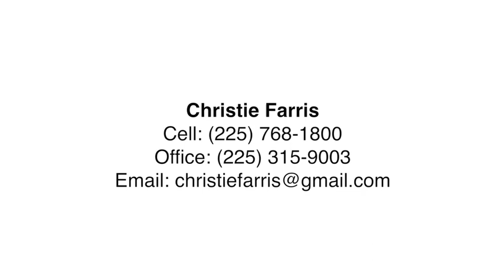564 Georgia Ave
Welcome to the most charming cottage style home situated on a corner lot in the perfect location! Walking distance to the famous Couyon’s, Court St Cafe, park, shopping, and great schools! This beautifully updated home features 3 bedrooms, 2 bathrooms, a sunroom/office space, and 1,635 square feet of living area.
🌟New exterior paint
🌟Front porch with swing
🌟Fresh new landscaping
🌟Amazing red door
🌟Plenty of natural light
🌟Wood Flooring
🌟Flex space for office/sunroom/workout
🌟Beautiful back deck
🌟Covered patio
🌟Large fully fenced in yard
🌟Storage shed
🌟10 Minutes from Downtown BR